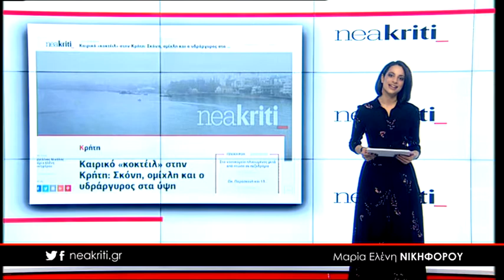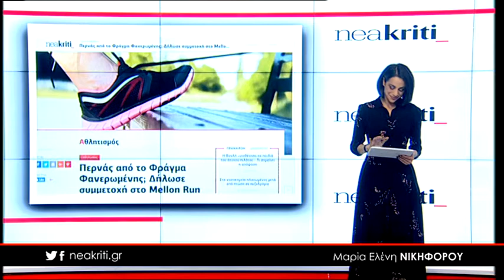Ειδήσεις σε 1 λεπτό από το neakriti.gr 13 04 18 1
-Βρέθηκε η σορός του άτυχου πιλότου από ψαράδες

-Καιρικό «κοκτέιλ» στην Κρήτη: Σκόνη, ομίχλη και ο υδράργυρος στα ύψη

-Περνάς από το Φράγμα Φανερωμένης; Δήλωσε συμμετοχή στο Mellon Run